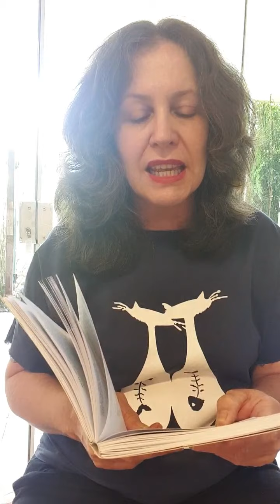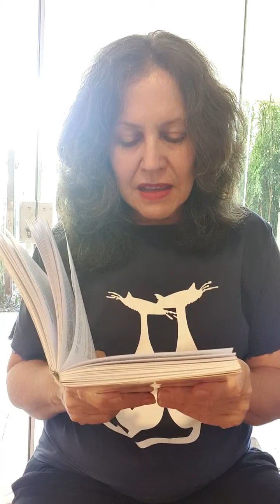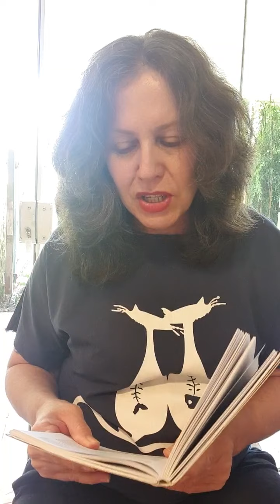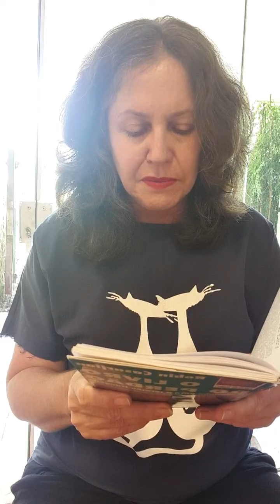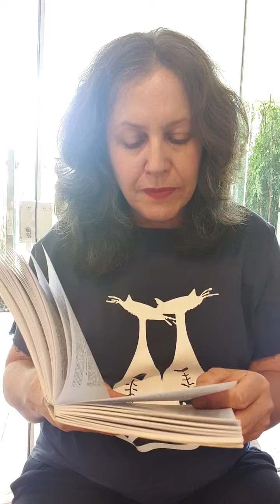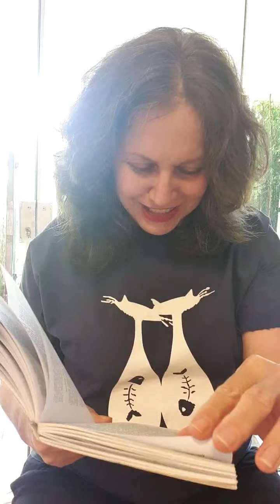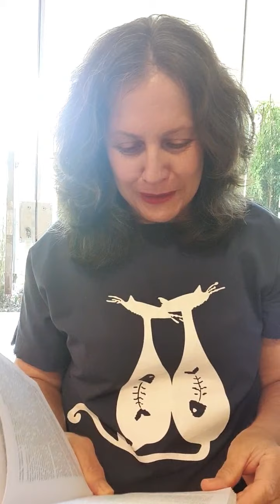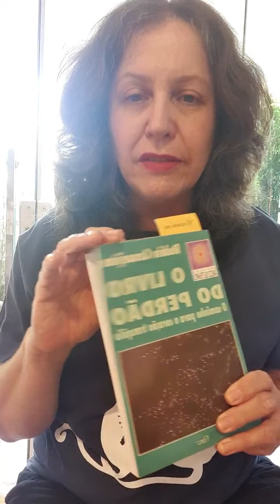Leitura do livro e meditação! O livro do perdão, de Robin Casarjian.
Uma leitura descontraída: O livro do perdão, o caminho para o coração tranquilo.
Autora: Robin Casarjian
Meditação guiada a partir do coração ❤!